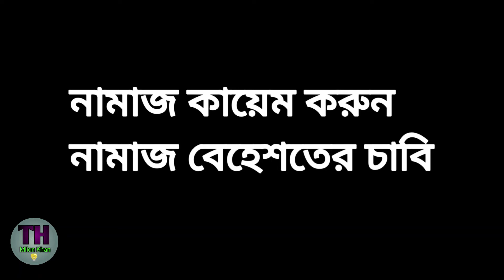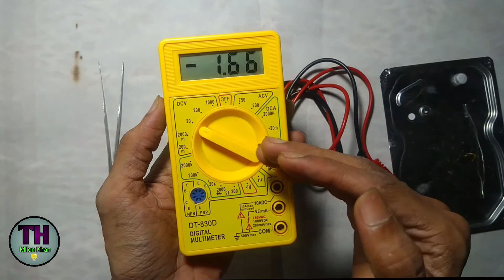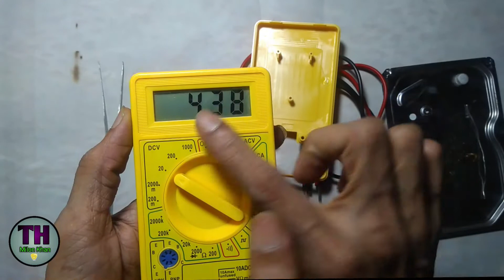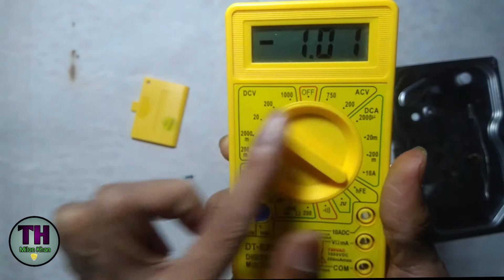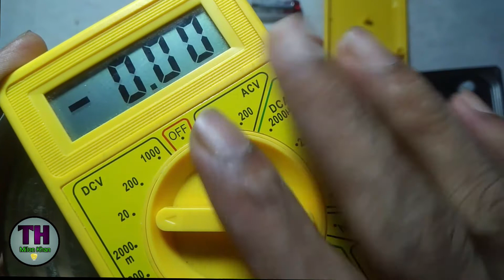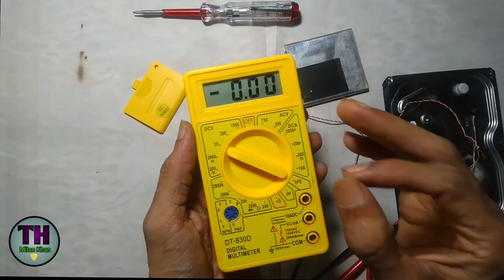How to repair wrong value or digit in multimeter.Digital multimetre repair.ভুল ভোল্টেজ ,ঠিককরুনএখনি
In this video I am going to show how to repair wrong reading in a digital multimeter.A digital multimeter is most important in our daily life.Sometime our wrong use destroy this multimere.
So todays this video is going to helpful for these victim.Stay with this video for getting solution of wrong reading or digit in a digital multimere.